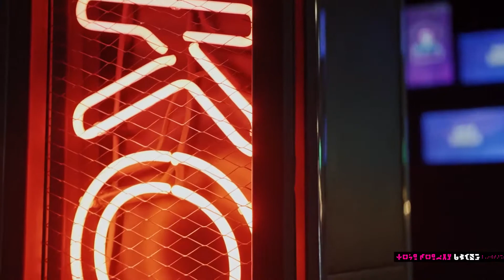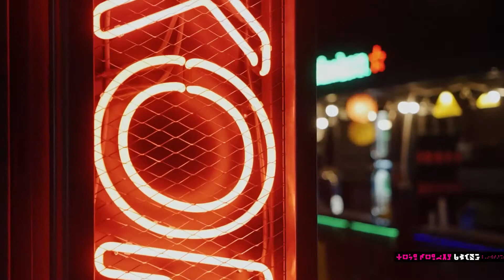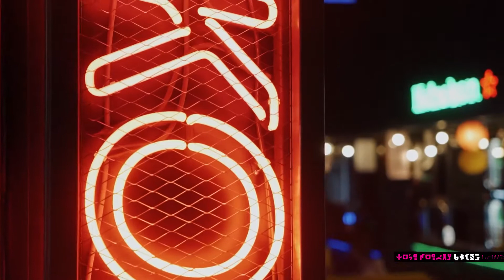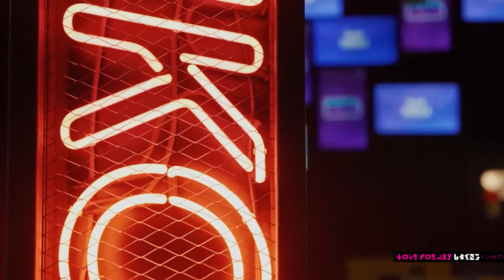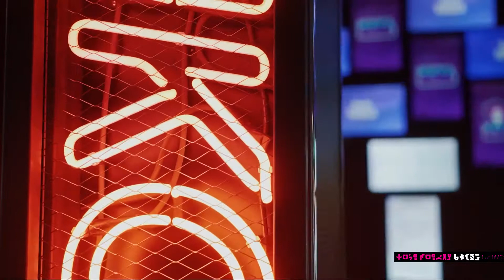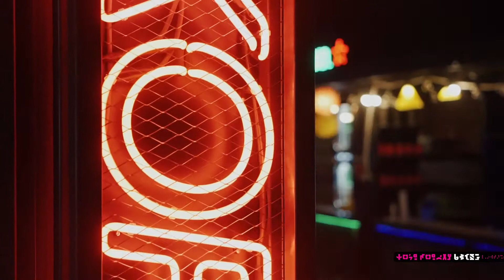Cyberpunk music | Dark Synthwave MIX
★★ Cyberpunk ambient ★★
Hey, sit down, relax, you've had a hard day. Where are you from?
Atmosphere of constant tension. high technologies and ruins to ambient music. Cyberpunk atmosphere of the division of society into layers of rich and poor living in slums. Where everyone strives to escape from this poverty. Where the world hides corporations